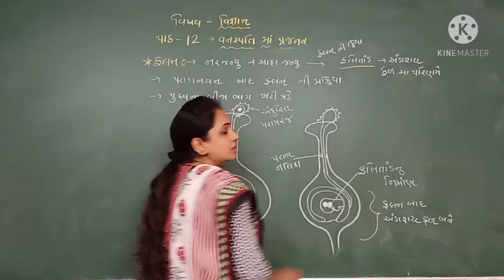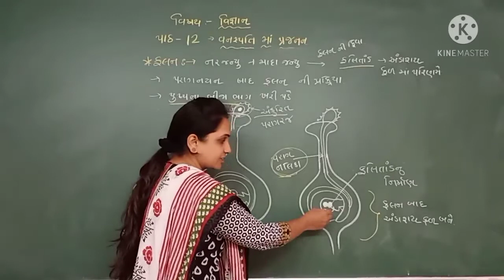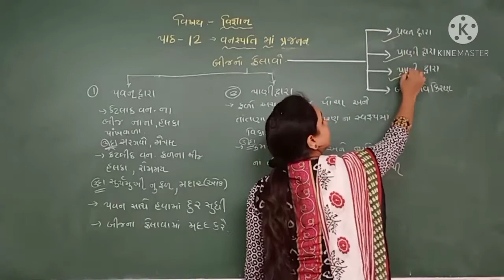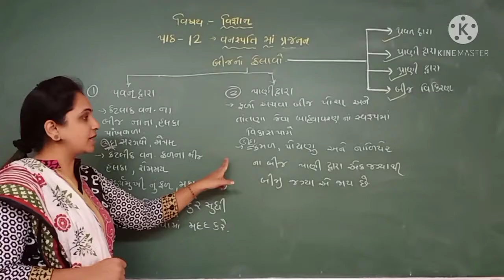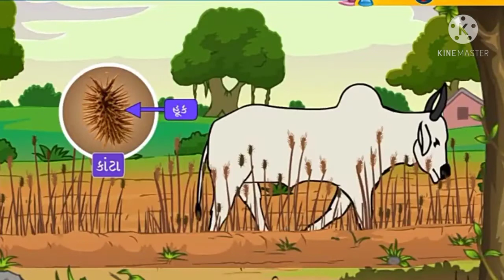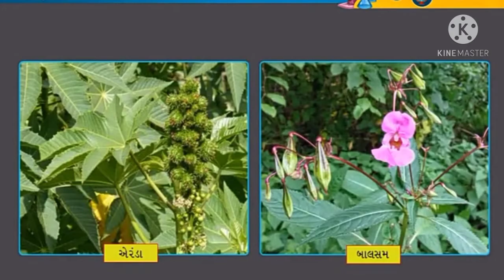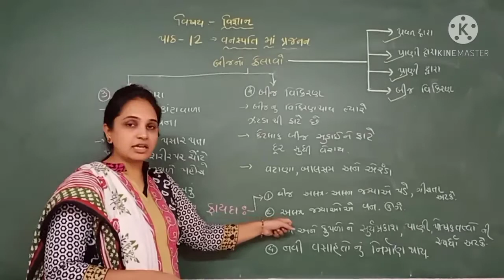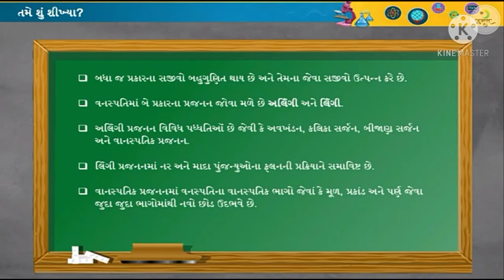Pr ppsv, STD-7,SUB-science, chap-12,(part-3),by-Alpa bhisara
(ધોરણ-૭ ) (વિજ્ઞાન)
🌞પાઠ-૧૦ સજીવોમાં શ્વસન

🌞પાઠ-૧૧ પ્રાણીઓ અને વનસ્પતિઓમાં વહન